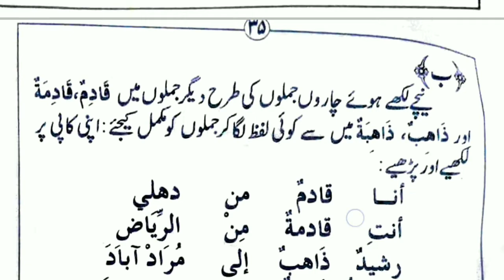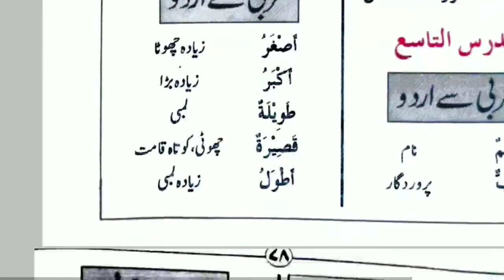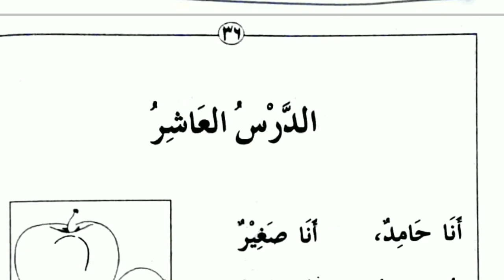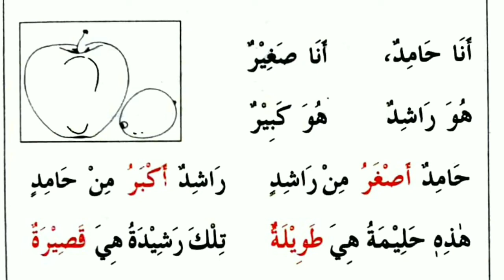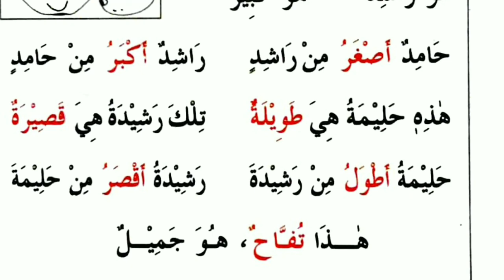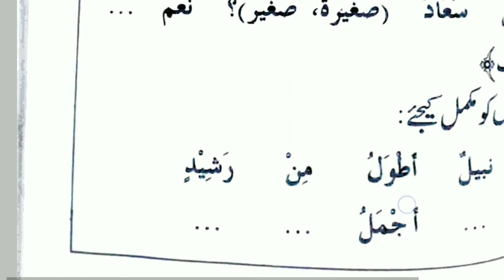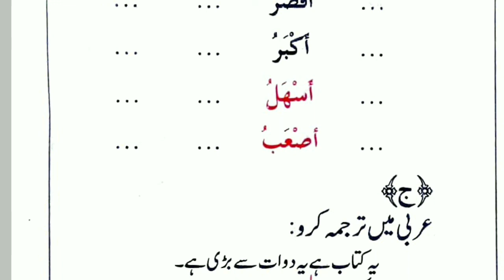Lesson 36 |مفتاح العربية الأول |Learn Arabic |Easy way |Miftahul Arabiyyah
*🎤یہ ویڈیو نمبر 36 ھے،*

سلسلہ وار مفتاح العربية مکمل پڑھائی جائے گی، playlist میں تمام ویڈیو ترتیب وار ایک ہی جگہ دیکھ سکتے ہیں

اس لنک پر کلک کیجئے playlist کی تمام ویڈیوز ترتیب وار ایک ہی جگہ مل جائے گی، *ابھی تو بس کچھ ہی ویڈیوز نظر آئیں گی، لیکن جیسے جیسے نئ نئ ویڈیوز اپلوڈ کرتے جاؤں ویسے ویسے ایک ایک کر کے تمام ویڈیوز ترتیب وار ایک ہی جگہ نظر آتی جائیں گی، یعنی playlist اپڈیٹ ہوتا جائے گا*

بہت آسان اسلوب میں عربی سکھانے کی کوشش ہے، إن شاء الله اگر صرف ایک ہی کتاب کو دھیان سے پڑھ لیں ان ویڈیو کے ذریعے تو عربی سے ایک لگاؤ اور تعلق پیدا ہو جائے گا.

ماشاء اللہ *مفتاح العربية* کتاب کو سامنے رکھ کر عربی زبان سے تعلق پیدا کرنے کے لئے جو کلاس ہوئے، وہ تمام کلاسز ویڈیوز کی شکل میں ایک ہی جگہ دیکھ سکتے ہیں، *اب تک کل 36 کلاسز* ہوچکے ہیں، مزید اور کلاسز بھی ہوں گے، إن شاء الله.

در اصل کسی کتاب کو پڑھانا مقصد نہیں ہے، بلکہ اس کتاب کو سامنے رکھ کر عربی زبان کو آسان بنا کر پیش کرنے کی کوشش کی جارہی ہے، تاکہ مبتدی طلبہ وطالبات عربی زبان سے مانوس ہوجائیں، ان کے لئے عربی زبان آسان معلوم ہو، یہی وجہ ہے کہ کلاس کے دوران بہت سی ضروری باتیں کتاب سے باہر کی بتائی جاتی ہیں

🎤🌹 نوٹ :-  *اپنے متعلقین کو اس بارے میں ضرور بتائیں تاکہ وہ لوگ بھی عربی زبان کے قریب ہوجائیں اور قرآن و حدیث کے قریب ہوجائیں.*

اور آپ کو صدقہ جاریہ کا ثواب ملتا رہے.

اللہ خیر کی توفیق عطا فرمائے اور قبولیت سے نوازے آمین.